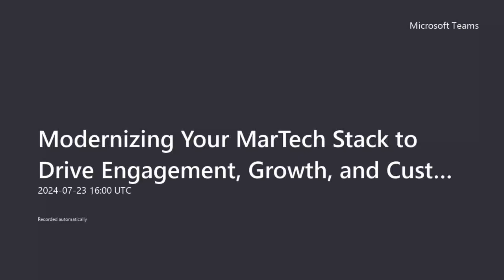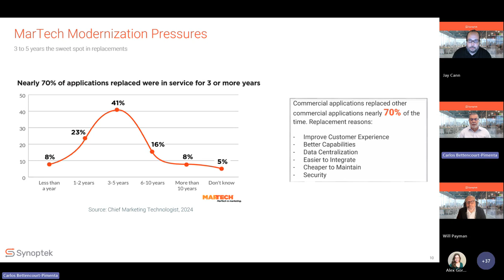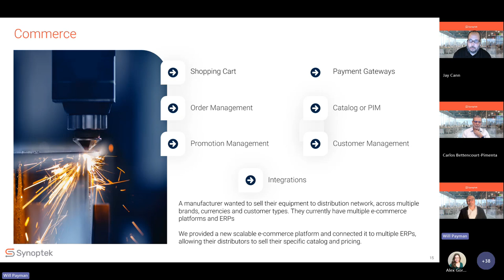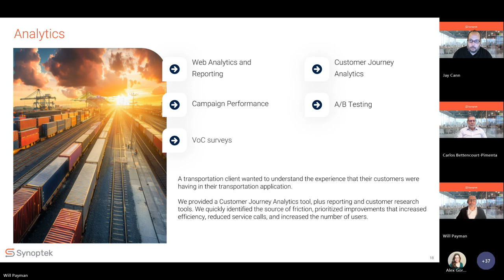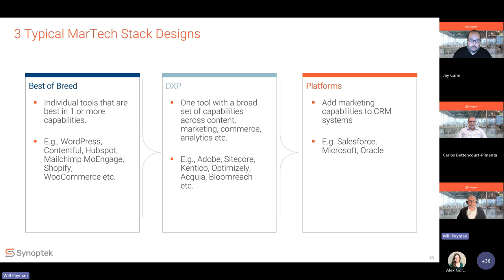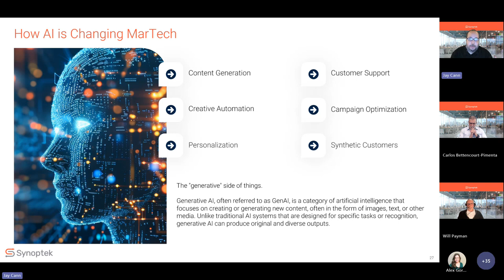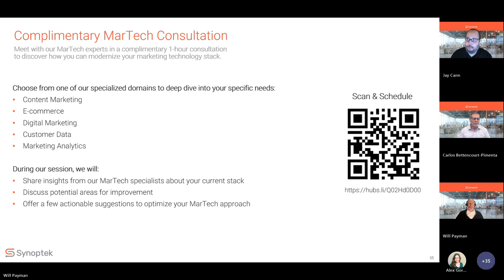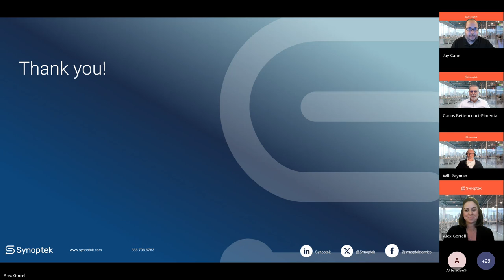Modernizing Your MarTech Stack to Drive Engagement, Growth, and Customer Satisfaction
Every business needs to embrace MarTech (Marketing Technology) to deliver the experiences that their customers expect. These technologies allow them to keep pace with the competition, or in some cases even help them stand apart. Martech is the enabling technology that allow you to understand your customers and create omnichannel personalized experiences that matter.

In this discussion, you will learn about

- The ever-evolving MarTech landscape
- How to deconstruct the MarTech stack
- How to select your MarTech
- How AI is changing MarTech
- Lessons learned and best practices.
- Q&A with our experts

This on-demand webinar will help you understand the world of MarTech and provide ideas on how you can set about transforming your customer experiences, by leveraging the power of these powerful tools.